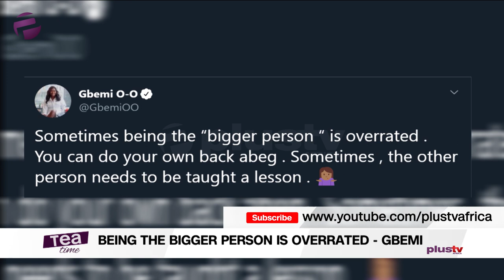Sometimes Being The Bigger Person Is Overrated – Gbemi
Sometimes being the bigger person is overrated – OAP Gbemi